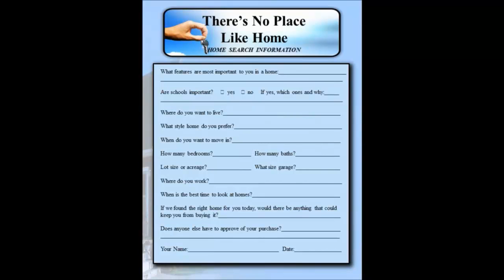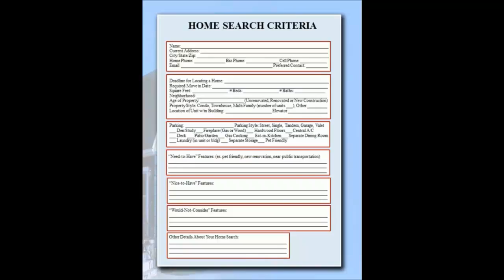VIDEO COACHING PRESENTS: THE PRE SELL PACK, IDEAS THAT WORK "HOMEWORK"...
Rand Smith's video coaching, agent training presents: "The Buyer Pre Sell Package" ideas you can use and include in your package that will help you secure every buyer you decide to work with.
Watch for many more pages Rand is sharing with you directly from his famous Buyer Pre Sell Package. His Package is considered to be the Industry Standard of Best Practices.
To get more information on Rand Smith's System7 Coaching Program go

Video Coaching, Agent Training, Real Estate, Rand Smith, Coaching, System7, Pre Sell Pack"